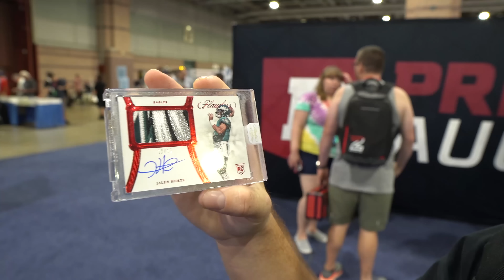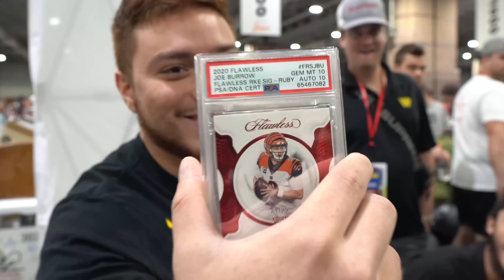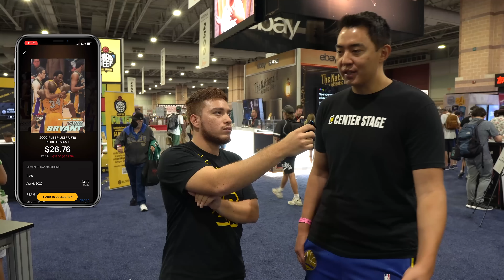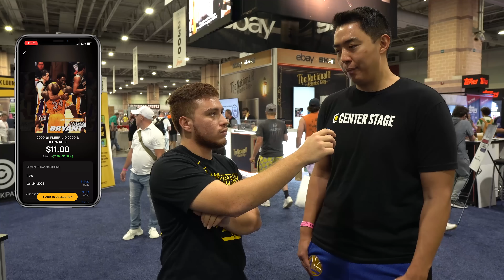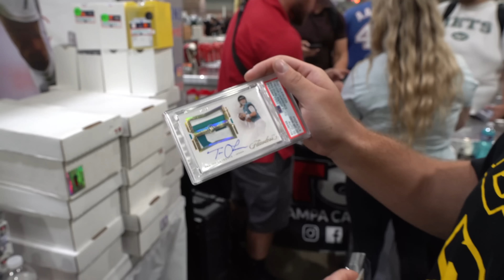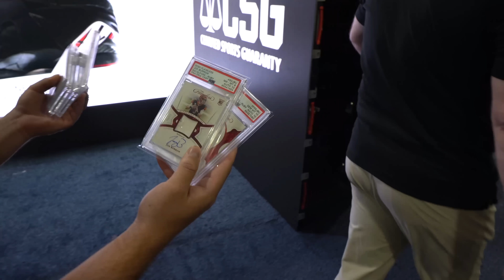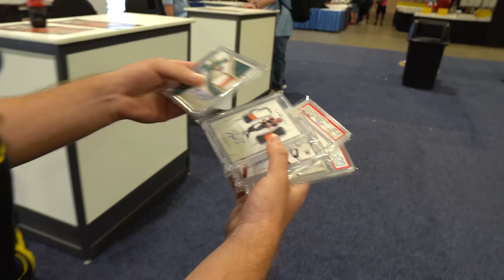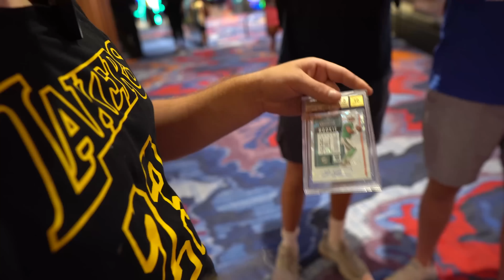YOU WON’T BELIEVE THE GRADE WE GOT 🤯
SHOT BY @itsnotcruz

Looking to take your investing and collecting to the next level? Track your personal portfolio using the Market Movers Data Tool by Sports Card Investor by signing up today

MY GEAR

SONY A6600 Mirrorless Camera with 18-135mm Zoom Lens

Zhiyun Weebill S 3-Axis Gimbal Stabilizer for Cameras

EPSON V600 PERFECTION PHOTO SCANNER FOR SLABS